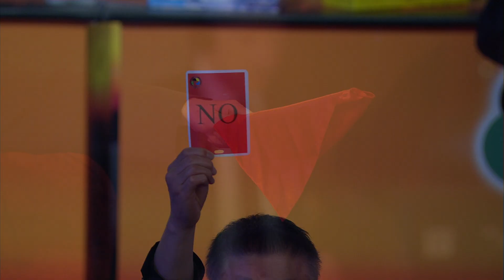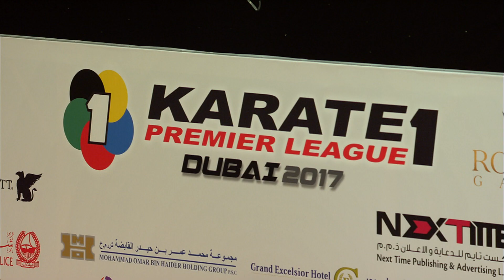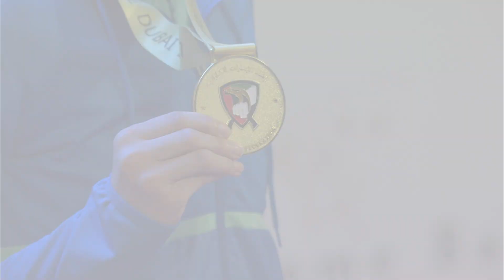Spectacular final day of Karate 1-Premier League Dubai | WORLD KARATE FEDERATION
Karate heroes won gold in the thrilling last day of competition at the Karate 1-Premier League being held in Dubai.

Continue watching on KARATE WORLD TV CHANNEL.  Sign up to have a front row seat to see the best Karate LIVE

Official World Karate Federation YouTube channel for the distribution and broadcast of Karate Championships.